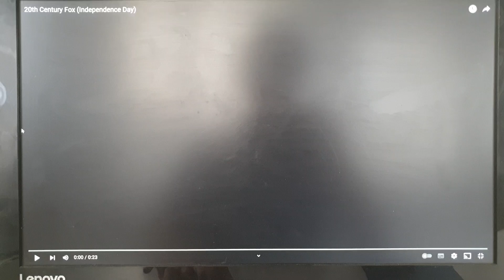20th Century Fox (1996)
From Independence Day (1996)